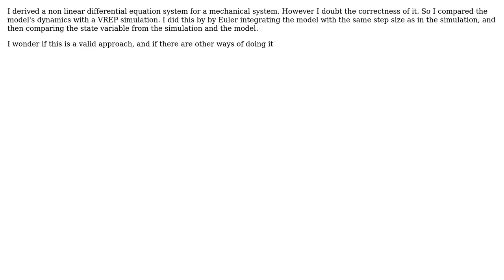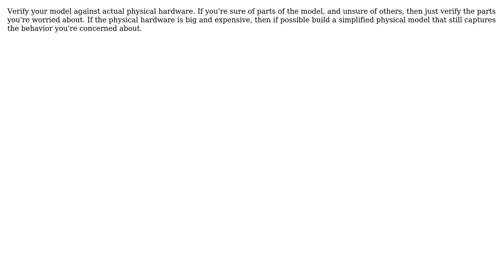Engineering: How can I validate the validity of a model of a dynamical system?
With thanks & praise to God, and with thanks to the many people who have made this project possible! You are responsible for your own actions.